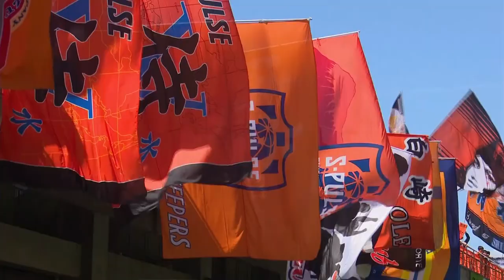J.LEAGUE to continue focus on Southeast Asia – new Chairman Nonomura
The J.League will continue to raise its profile in Southeast Asia in the coming years, said chairman Yoshikazu Nonomura.

Speaking on the sidelines of watching last weekend's match between Shimizu S-Pulse and Kawasaki Frontale in Shizuoka, Nonomura noted of the J.League's prominence in Southeast Asia in recent years, which gained a lot of momentum when Thailand superstar Chanathip Songkrasin made his move to the J.League back in 2017.